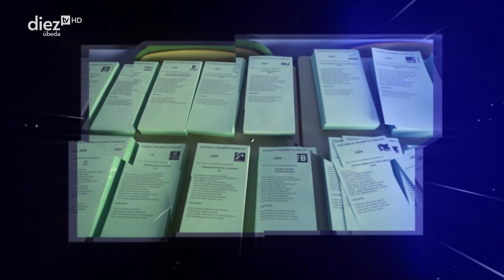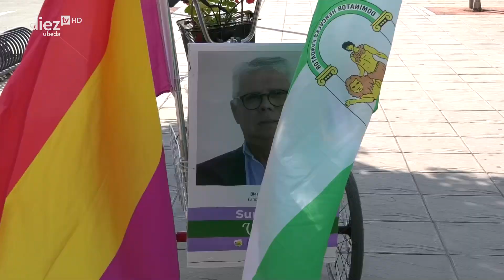Sé lo que harás antes del próximo Domingo. Campaña Electoral (23-05-2023)